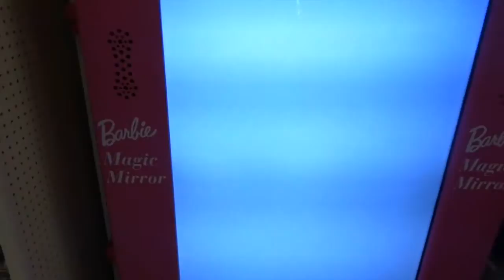9-28-14 Santa Can't Wait (Day 70)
Josiah starts dropping stuff, Elijah keeps getting toys